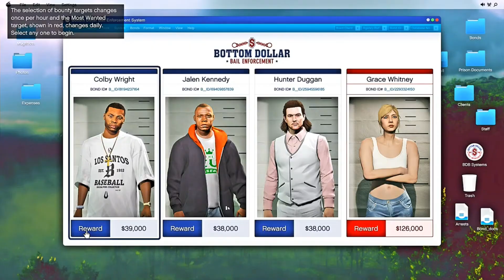Ruthless Maude | Bail Offices Missions | The Gang Member In Van | Bottom Dollar Bail Enforcement